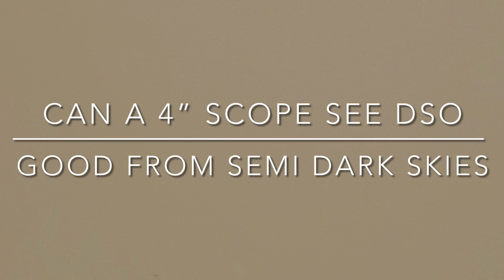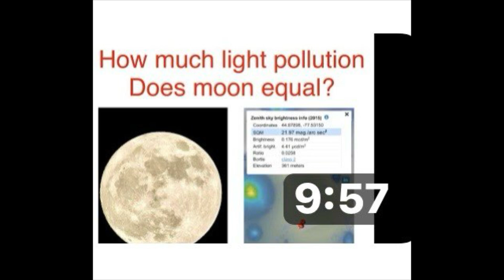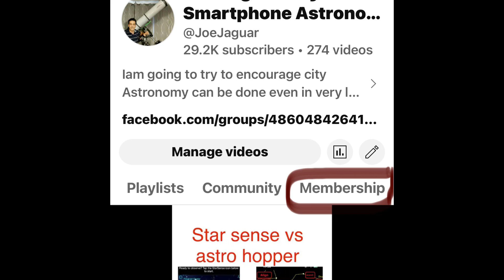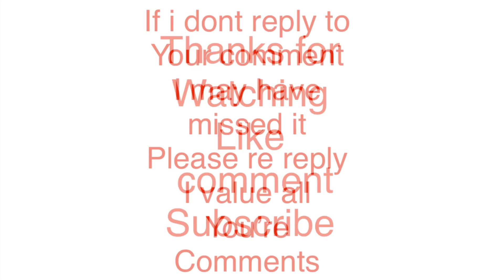4"F5 refractor in a dark sky good enough for DSO?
I use this telescope in a bortle zone 2 BUT with a 2 days before the last quarter moon equals a zone 5 sky